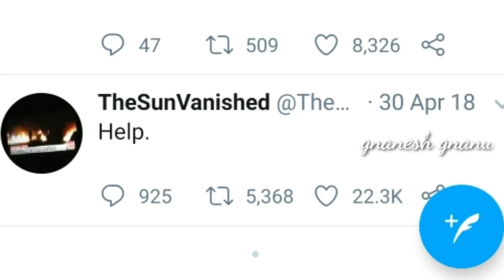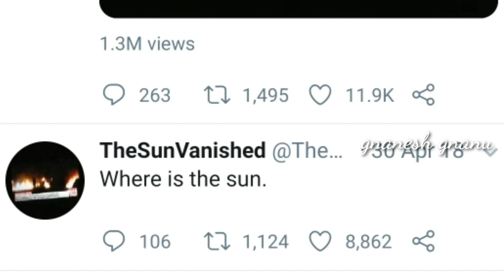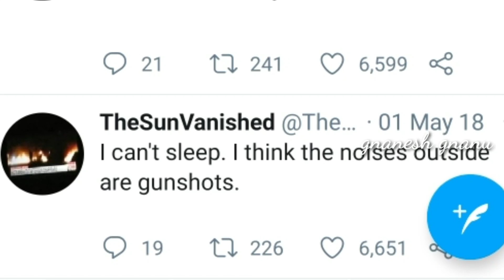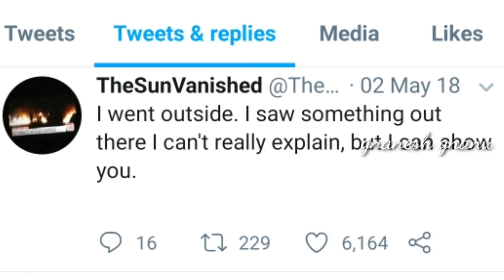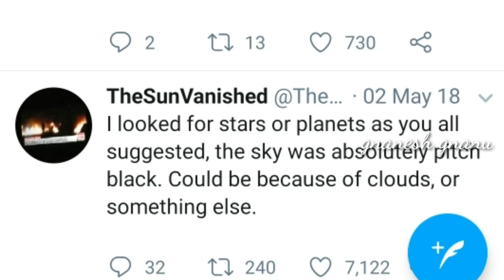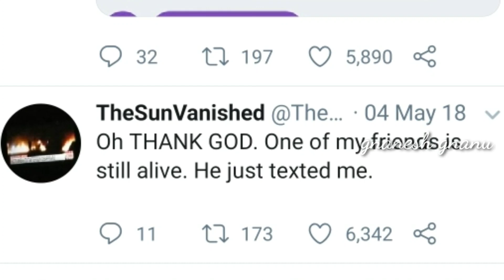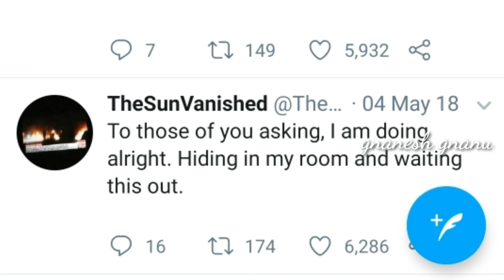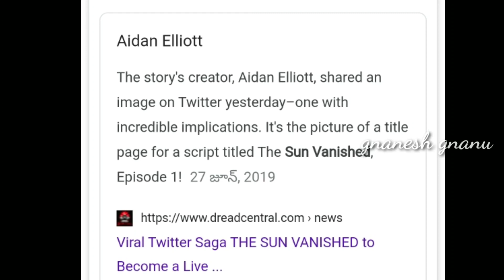The sun vanished twitter account mystery in telugu | gnanesh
gnaneshmysteries The sun vanished twitter account mystery in telugu | gnanesh

please support me guys please do subacribe